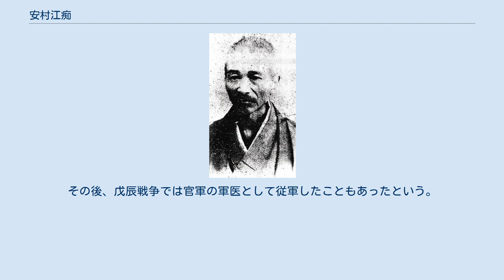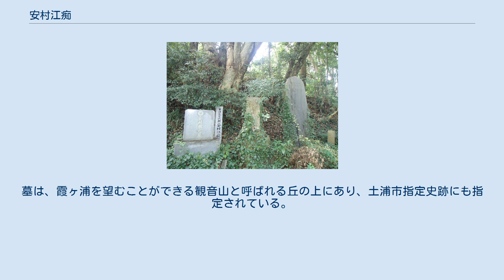安村江痴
安村江痴 安村 江痴（やすむら こうち、1843年9月8日（天保14年8月15日） - 1901年（明治34年）10月30日）は、江戸時代後期から明治時代にかけての医師。
青年期に長崎養生所で西洋医学を学んだ後に土浦藩医を務め、「（茨城）県下西洋医術の先覚者」と評されている。
 土浦藩領の常陸国新治郡沖宿村（現在の茨城県土浦市沖宿町）の福田家に生まれる。
名を「璞之」（ぼくし）といい、のちに「江痴」とした。
幼時より頭脳明晰であったといい、1854年（嘉永6年）、医学を学ぶために11歳で武蔵国府中の本多覚庵に弟子入りする。
その後、江戸の寺門静軒・横山湖山に詩文を学んだ。
 1859年（安政6年）、17歳のときに、肥前国長崎でより高度な医学を修めることを志したが、師である本多や家族からは長崎で外国人から医学を学ぶことを許されず、黙って家を出たために旅費に苦しい旅だったという。
 長崎に着いた江痴は長崎養生所に入学し、当時江戸幕府の要請で来日していたオランダ海軍軍医のポンペと同陸軍軍医ボードウィンと出会い、本格的な医学教育を幕府の公認で受けることができた。
 1864年（元治元年）に長崎から土浦に戻ると、土浦藩医の名跡である安村家を継ぐことを命じられ、同藩医に就任した。
その後、戊辰戦争では官軍の軍医として従軍したこともあったという。
 廃藩置県後は故郷の沖宿で人々の治療に当たり、1882年（明治15年）には沖宿に3階建ての診療所を建てた。
 安村江痴の墓 1901年（明治34年）10月30日死去、享年54歳。
墓は、霞ヶ浦を望むことができる観音山と呼ばれる丘の上にあり、土浦市指定史跡にも指定されている。